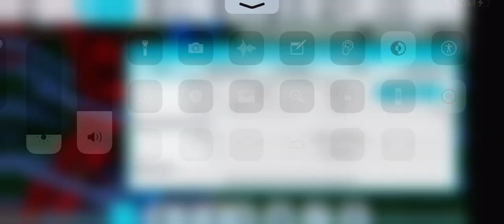My Racing Coaster Theme park Tycoon 2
Sorry it was very short, I had no ideas on inversions